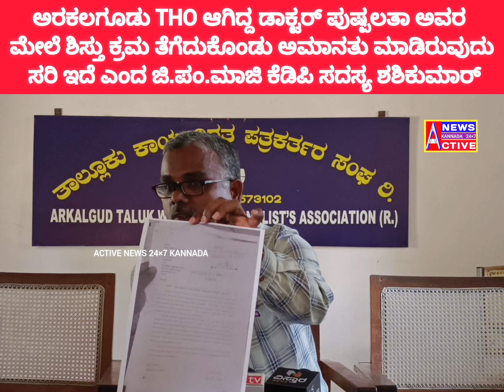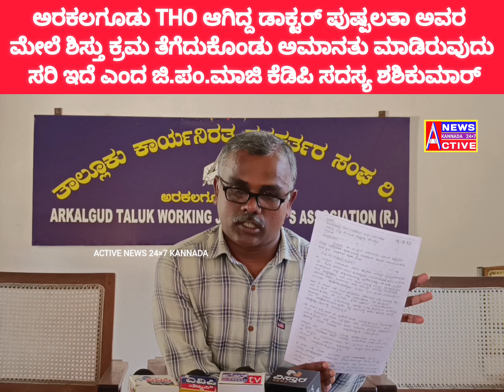ಅರಕಲಗೂಡು THO ಆಗಿದ್ದ ಡಾ.ಪುಷ್ಪಲತಾ ಅಮಾನತು ಸರಿ ಇದೆ ಎಂದ ಕೆಲ್ಲೂರು ಶಶಿಕುಮಾರ್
ಅರಕಲಗೂಡು THO ಆಗಿದ್ದ ಡಾ.ಪುಷ್ಪಲತಾ ಅಮಾನತು ಸರಿ ಇದೆ ಎಂದ ಜಿ.ಪಂ.ಮಾಜಿ KDP ಸದಸ್ಯ ಕೆಲ್ಲೂರು ಶಶಿಕುಮಾರ್